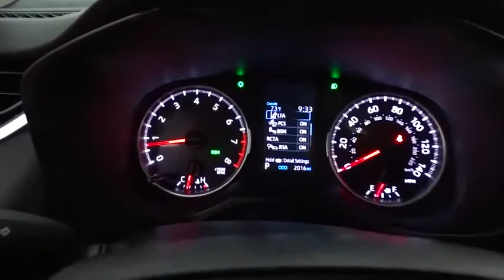2019 Toyota RAV4 Des Plaines, Elmhurst, Schaumburg, Chicago, Naperville, IL TP5932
Magnetic Gray Metallic Used 2019 Toyota RAV4 available in Des Plaines, Illinois at Bredemann Toyota. Servicing the Elmhurst, Schaumburg, Chicago, Naperville, IL area.
2019 Toyota RAV4 XLE/AWD/MOONROOF -LESS THAN NEW, LONGER WTY TOO!!! - Stock#: TP5932 - VIN#: 2T3P1RFV4KC002837

Bredemann Toyota
1301 W Dempster St

*THE BEST PRICES, THE BEST VEHICLES AND THE BEST SERVICE FOR OVER 107 YEARS! **MUST MAKE ROOM FOR NEW CONSTRUCTION. *HELP, WE ARE BUILDING TO GROW, CARS NEED TO GO! ALL VEHICLES PRICED BELOW MARKET VALUE FOR 60 DAYS, HURRY IN OR IT GETS SOLD AT AUCTION, WE SAVE ROOM AND YOU SAVE $$$$$! **AWD XLE PACKAGE ^MOONROOF^ ALLOYS, TOYOTA SAFETY SENSE, KEYLESS ENTRY, BACKUP CAMERA, PREMIUM SOUND *AND ONE OF THE BEST MILES & PRICE AROUND. *TOYOTA CERTIFIED 7Y/100K FACTORY WARRANTY & 1YR CARFAX MONEYBACK GUARANTEE ALL FOR FREEEEE! $$$$ SAVE FROM NEW, LONGER WARRANTY TOO = MORE $$$ FOR YOU, BEING SMART IS EASY, TIMING IS EVERYTHING.*